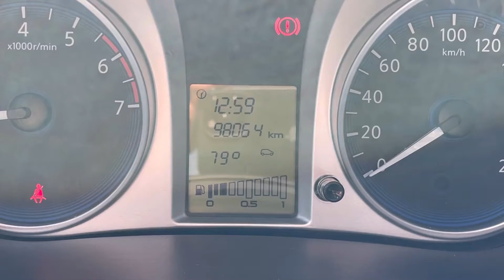Мини-обзор на автомобиль Datsun on-do 2015